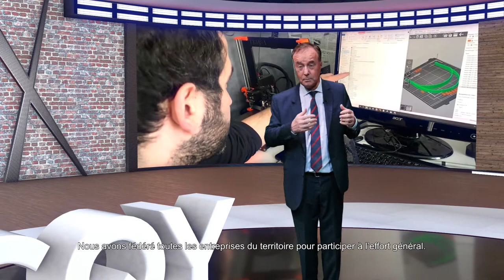Les vœux de 2021 Jean-Michel Fourgous, président de Saint-Quentin-en-Yvelines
Découvrez toute l’attractivité de Saint-Quentin-en-Yvelines.